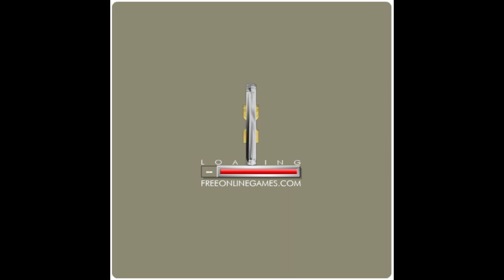Adobe Flash Gameplay - Bubble Bobble The Revival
A very old Bubble Bobble fangame made with Flash.

The game isn't very good to be fair. Only the first 5 seconds of the Bubble Bobble stage theme loops and it does so in very low quality. The enemies also act very differently from the original game, enough to keep any Bubble Bobble veteran off-guard. The jump physics are also relatively poor.

Since this is an early Flash game, a lot of it is forgivable, however the game hasn't aged well.